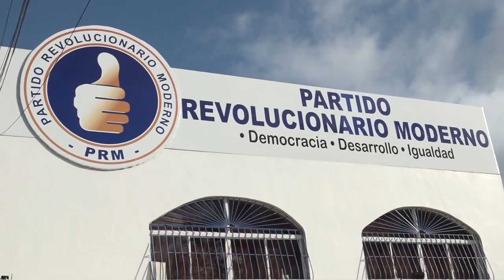LA LICITACION DE PUNTA CATALINA POR ESCARELET GUICHARDO - PROCESO 13 01 19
La venta de al menos 45% de las acciones de La Central Termoeléctrica Punta Catalina, coge impulso con la contratación de una empresa norteamericana para que asesore al gobierno dominicano en una licitación de las plantas que están ubicados en la Provincia Peravia y es que de acuerdo con el Ministro de Hacienda Donald Guerrero  se trata de una transacción comercial que beneficiara al país.